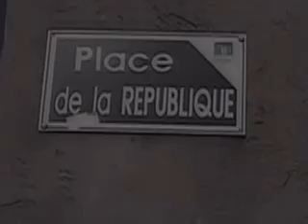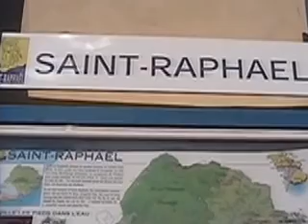saint raphael france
this is living food , the people insist on it.